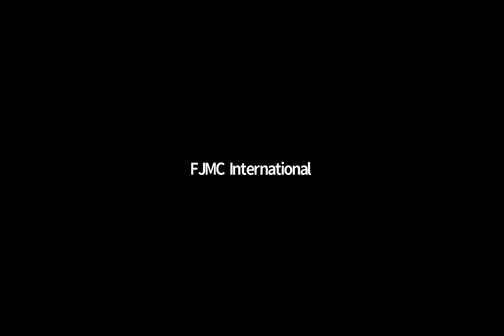How to Keep Your Club Members Engaged During the Pandemic- a Roundtable Discussion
Club Presidents share great ideas to keep your members engaged and active!